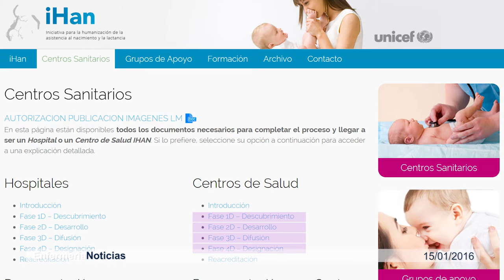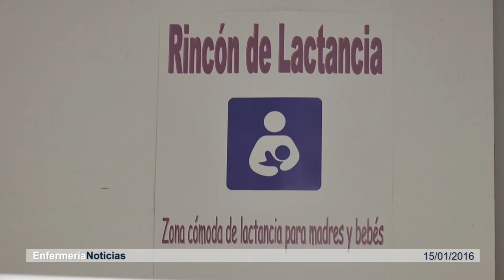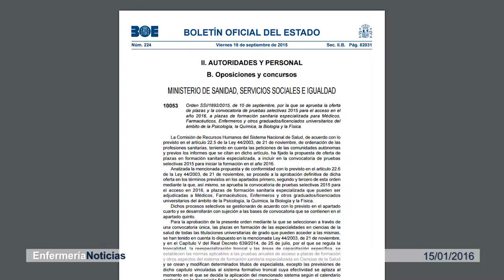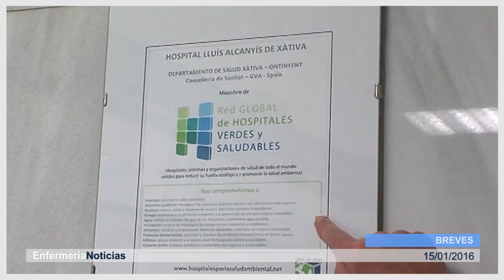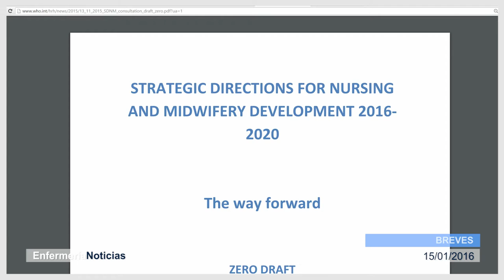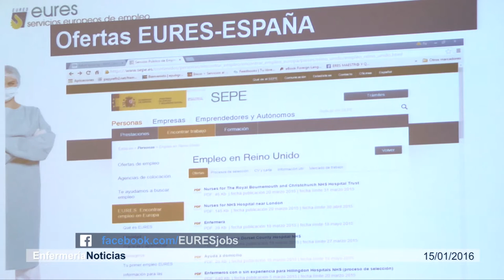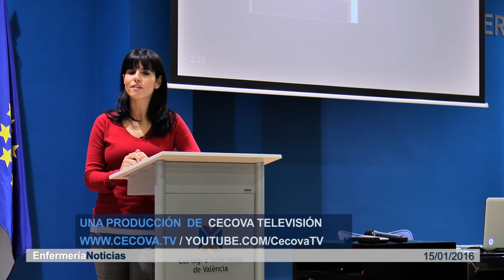Informativo 15/01/2016 | Cecova TV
¿Qué es, cómo y a quién afecta la correspondencia entre Diplomatura y Grado? ¿cuáles son las consecuencias de la entrada en vigor del Real Decreto de prescripción enfermera?. Para aclarar éstas y otras dudas, CECOVA ha realizado esta semana una charla informativa en los tres colegios de Enfermería. Además, conocemos a los profesionales del Centro de Salud Fuensanta de Valencia. El primer centro de España en el que se han superado todas las fases de acreditación IHAN de apoyo y promoción a la lactancia materna.